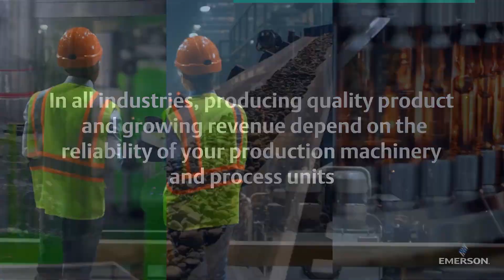The Condition Monitoring Leaders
As pioneers in condition monitoring and asset performance management, our award-winning solutions are purpose-built for specific machine types and applications uniting portable, wireless, edge analytics and online monitoring.